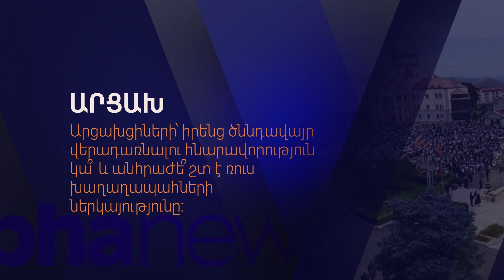Վիգեն Հակոբյան | 2024. ի՞նչ է լինելու | ԱՐՑԱԽ․ ՀԱՅԱՍՏԱՆ․ ՆՈՐ ՇԽԱՐՀԱԿԱՐԳ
«Նոր աշխարհակարգը հիմնված է լինելու ուժային բալանսի վրա, եւ եթե Ռուսաստանն աշխարհի կողմից ընկալվի որպես հաղթող, ապա նա կվերադառնա Խորհրդային Միություն գերտերության կարգավիճակին»:

Ի՞նչ զարգացումներ կլինեն 2024-ին Արցախի շուրջ, հնարավո՞ր է արդյոք հայերի վերադարձն իրենց ծննդավայր, ո՞ր ուղղությամբ է գնում Հայաստանը, կկնքվի՞ արդյոք խաղաղության պայմանագիր Ադրբեջանի հետ, ի՞նչ փոփոխություններ կլինեն աշխարհում եւ ինչպիսի՞ն է լինելու նոր աշխարհակարգը:
                                                                                                                                Այս եւ այլ հարցերի մասին Alpha News-ը «2024. ի՞նչ է լինելու» հաղորդաշարի շրջանակում զրուցել է քաղտեխնոլոգ Վիգեն Հակոբյանի հետ: